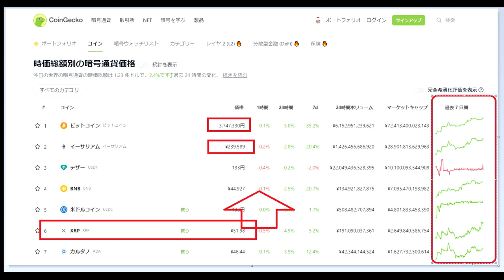【仮想通貨】3月はXRPの訴訟明け爆益が狙えるか？